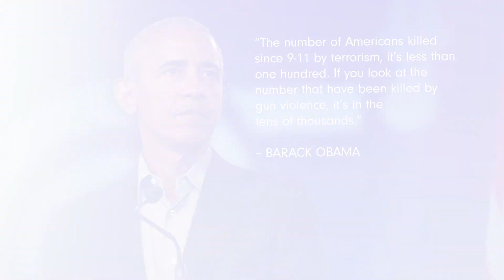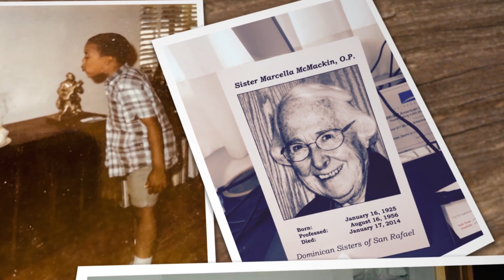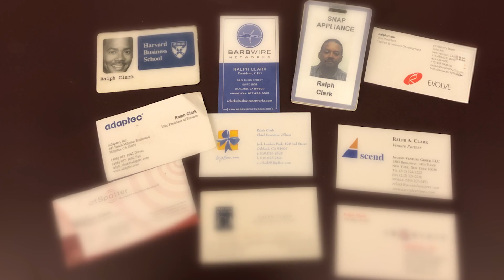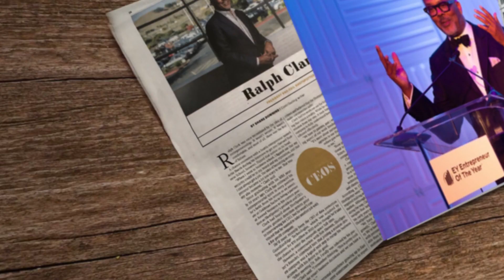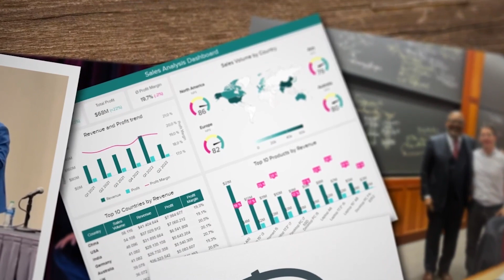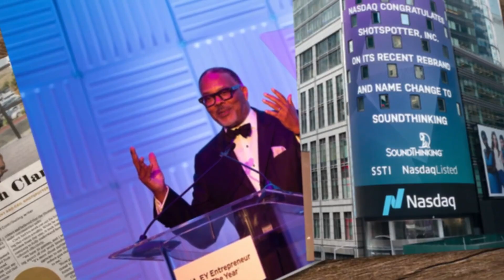2024 Distinguished Alumni Awardee – Ralph Clark '80, '81 COP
The life and work of 2024 Distinguished Alumni Awardee Ralph Clark '80, '81 COP